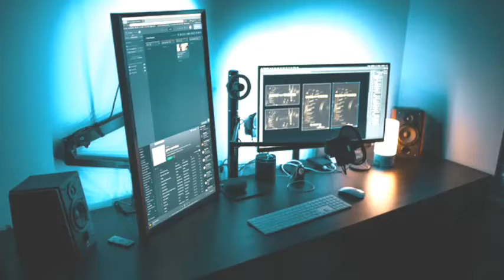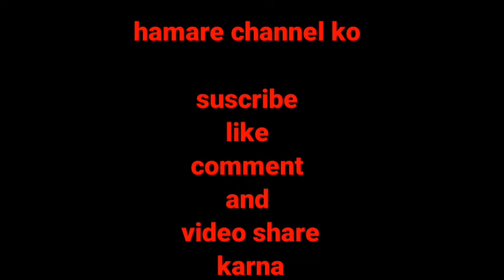top 20 facts about hindi = india 20 interesting hindi facts video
this video mein mai India top 20 interesting bate bataya hu jisse ki aplog ko India ke bare mein kuch knowledge pata chale
hello

quki knowledge har ek insaan ke liye jaruri hai

dosto aap log video pura dekhna aur mujhe
comments karke batana ki aaplog ko kitne no ka video acchha laga

aur dosto hamara channel ko

comment karna